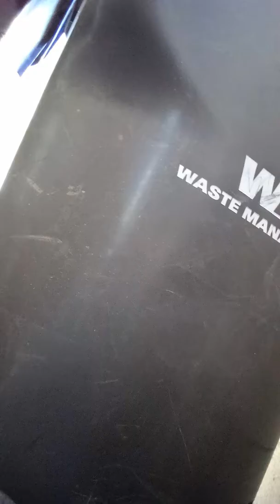Hide and seek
Sub to i dont care just look up slasher starfox first and it will be the first on3